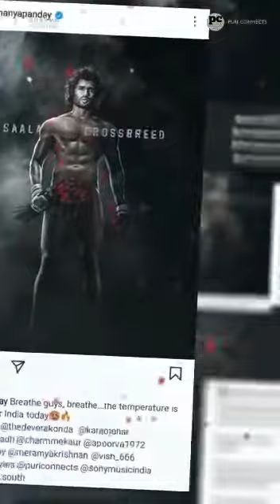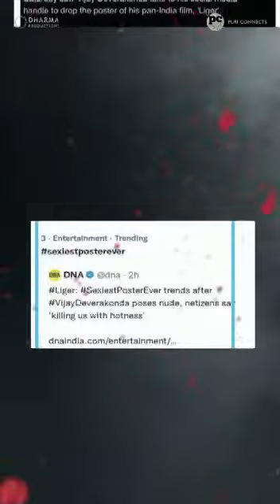LigerOnAug25th-the sexiest post ever by vijay devarakonda